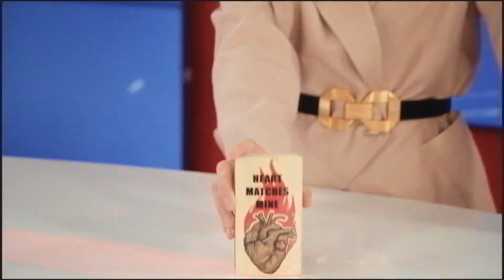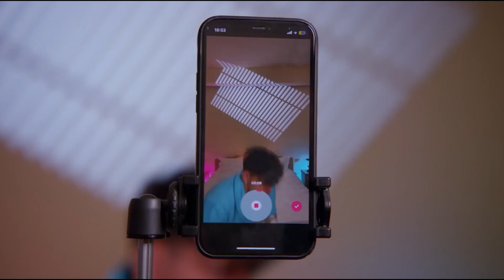New Romanian Songs 2023 March Mix 💣 Latest Romanian Music 2023 Playlist Songs Newly Released